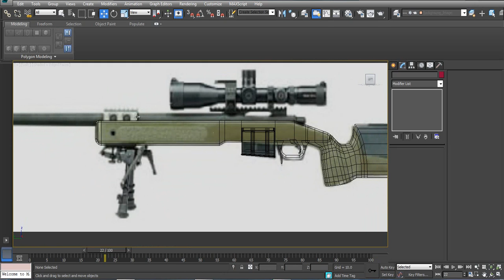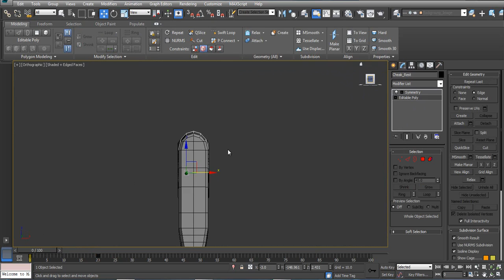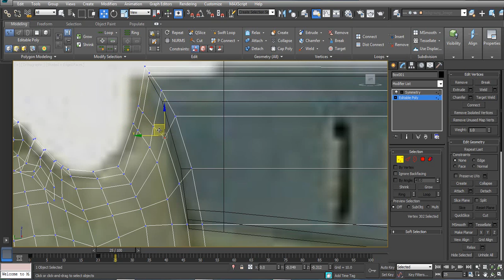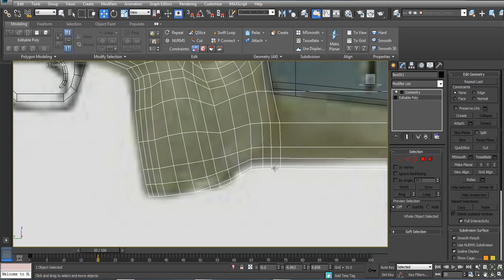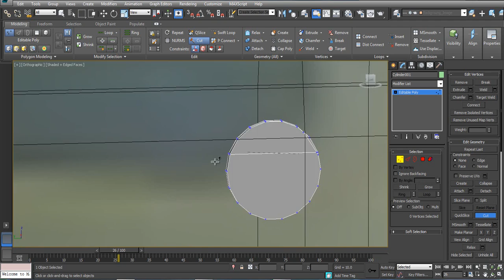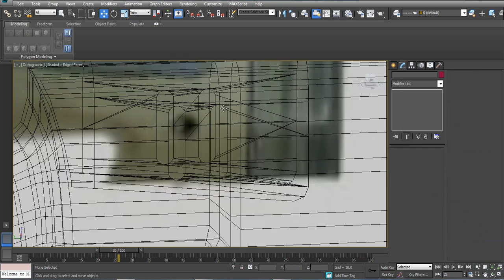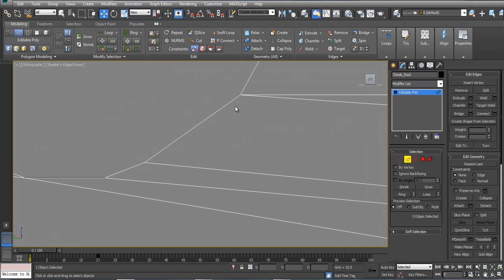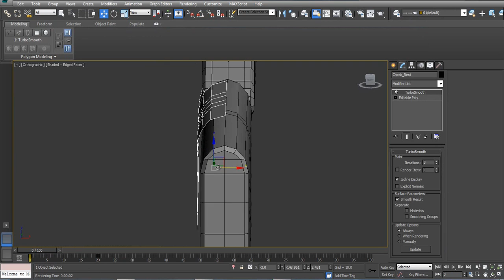7-1 M40A5 ModellingTutorial CheakRest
Description same as the title refrence images if you want to follow are below. Note I don not own any of these pictures, I just set them up so you dont hav eto go searching for them.